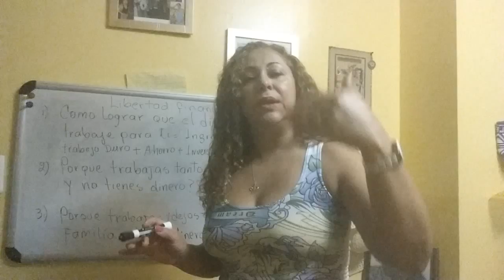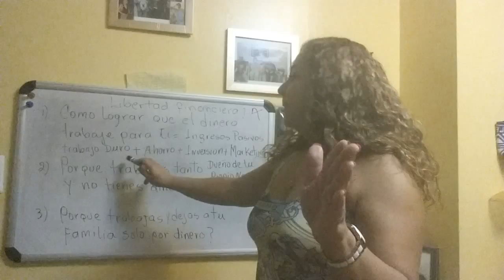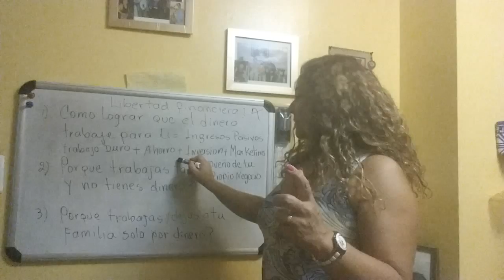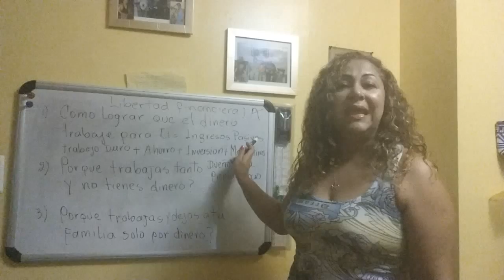Como Lograr Que El Dinero Trabaje Para Ti?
Quieres saber que es lo que le enseño a mis clientes VIP
 para transformarse en Inversionistas de ellos mismos,
 para que creen riqueza y un futuro a prueba de crisis,
 logrando que el dinero trabaje para ellos
generando sus primeros US $ 3.000 en 90 días?
Contáctame:
skype:simpleoptionst1
Celular en NJ EE.UU.201-4914629